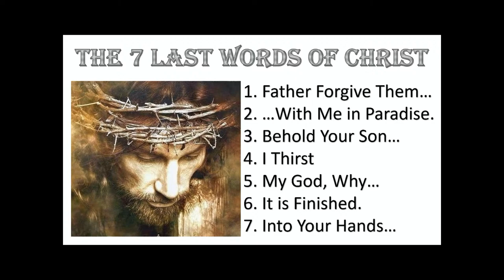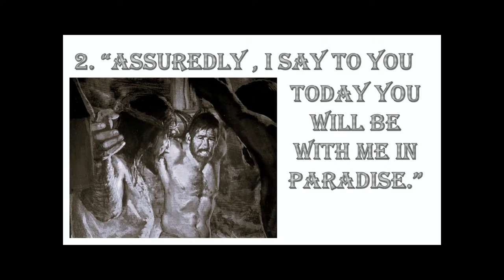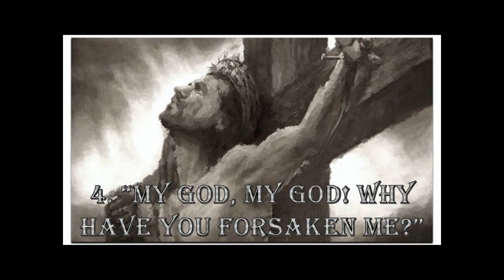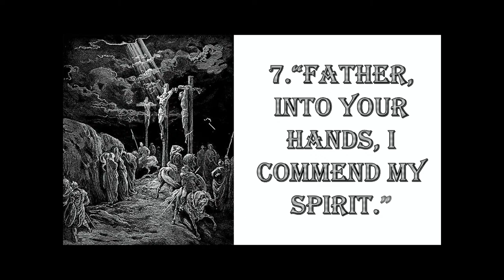Good Friday: The 7 Sayings of Jesus on the Cross. March 29, 2024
Music Videos used by permission.